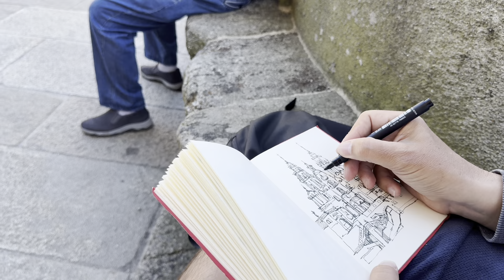Día 34: Arca/O Pedrouzo a Santiago de Compostela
Completamente agradecido de poder haber terminado este camino.